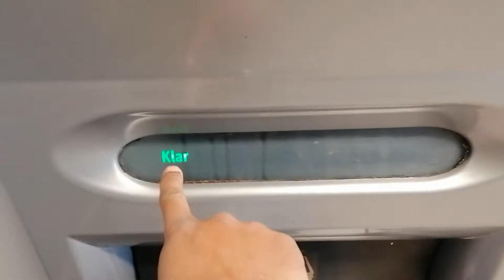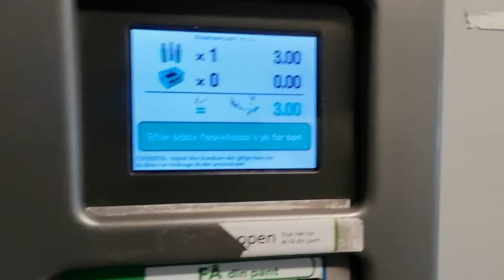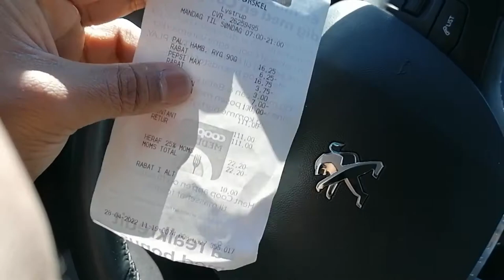Making Money by Recycling Bottles in Denmark | Real Truth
Hi guys, this video gives you an Idea about how recycling is done in Denmark. May people collect botteles and return it to the recycle station and make money.

Also many claim that they have earned so much doing this, I am here to tell you guys the real truth that they don't tell you. Please watch the video till the end to find out. Cheers 😊